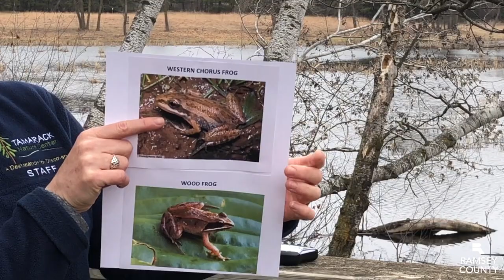Frog Talk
What are those spring sounds you hear near ponds and lakes? Could it be frogs talking?

Become a Citizen Scientist! Check out FrogWatch USA to learn how to monitor frog calls in your neighborhood: